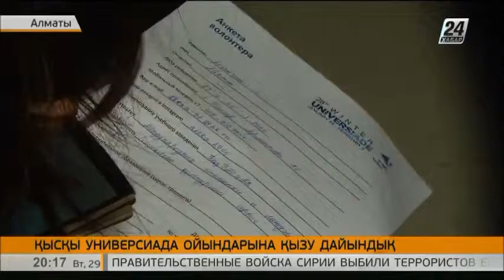Универсиададағы еріктілердің еңбегі ескерусіз қалмайды